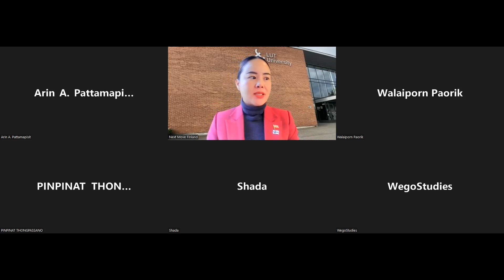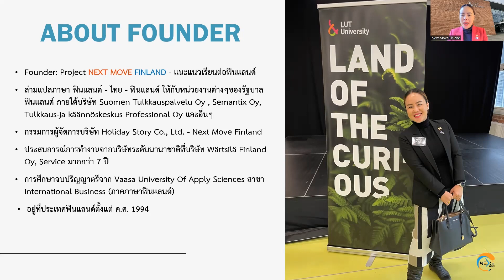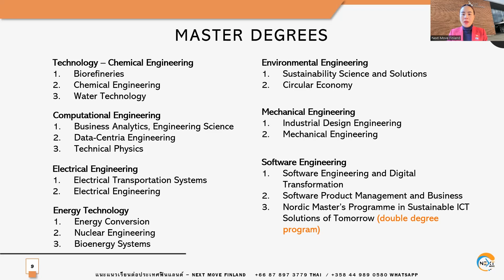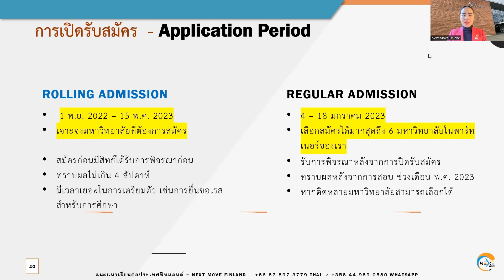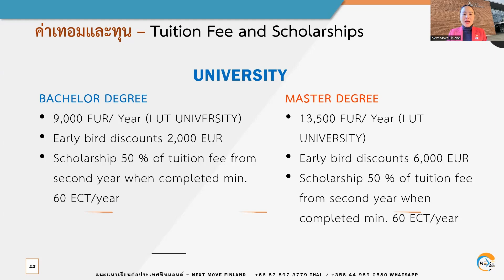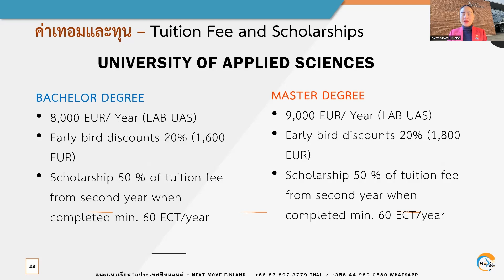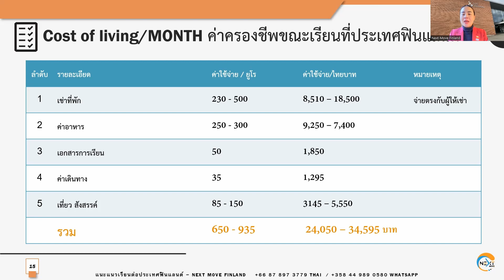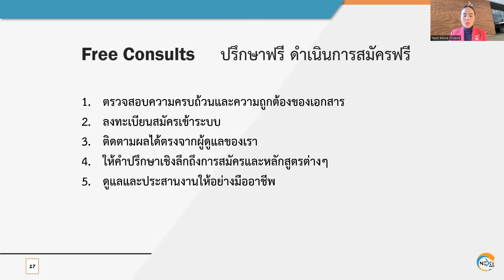EP. 22 About Finland แนะแนวออนไลน์ เปิดหลักสุตร ป ตรี ป โท ที่เปิดสมัคร intake Aug 2023 ฟินแลนด์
📢แนะแนวออนไลน์ 👩🏽‍💻 ป. ตรี ป. โท ฟรี Next Move Finland Next Move Finland & WegoStudies 👨‍🎓 intake สิงหาคม 2023 ที่ประเทศฟินแลนด์ 🇫🇮
📌 เปิดทุนการศึกษาของมหาวิทยาลัย🌟
📡 แนะแนวออนไลน์ผ่าน ช่องทาง Zoom และ ไลฟ์สดผ่านเฟสบุคและติ๊กต๊อก

🇫🇮 เรียนต่อประเทศฟินแลนด์กับเราเท่านั้น
🔸 ตัวแทนตรงกับทางมหาวิทยาลัยในประเทศฟินแลนด์
🔸 ประสบการณ์เรียน ทำงาน ตรงในประเทศฟินแลนด์
🔸 ช่วยดำเนินการอย่างมืออาชีพทุกขั้นตอน
🔸 ดูแลตั้งแต่เริ่มกระบวนการจนถึงเรียนจบ
🔸 ให้คำปรึกษาด้านอื่นๆเกี่ยวกับประเทศฟินแลนด์